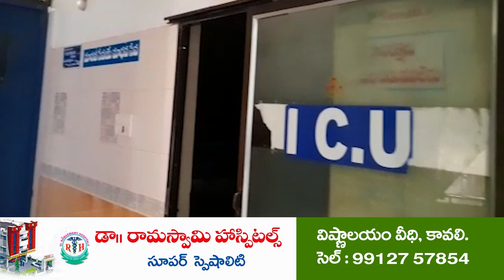ప్ర‌జాసంక్షేమ‌మే సీఎం జ‌గ‌న్ ధ్యేయం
వ‌ర‌ద‌య్య‌పాలెంలో గ‌డ‌ప గ‌డ‌ప‌కు మ‌న‌ప్ర‌భుత్వానికి అపురూప‌స్పంద‌న‌
ఎమ్మెల్యే ఆదిమూలంకు అడుగ‌డుగున బ్ర‌హ్మ‌ర‌థం ప‌ట్టిన ప్ర‌జ‌లు
క్షేత్ర‌స్థాయిలో స‌మ‌స్య‌ల ప‌రిష్కార‌మే ల‌క్ష్య‌మ‌న్న ఎమ్మెల్యే ఆదిమూలం